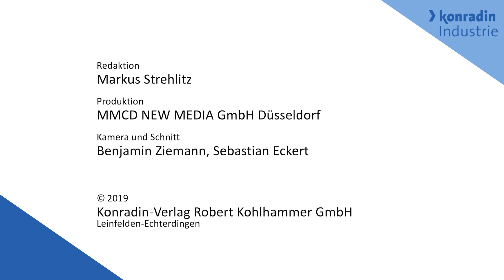SPS 2019 - Heinrich Steininger - logi.cals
Über die neuen Anforderungen für Entwickler von automatisierten Systemen spricht Heinrich Steininger im Video-Interview. Außerdem stellt der CTO von logi.cals die Stärken der Software vor, die sein Unternehmen anbietet.